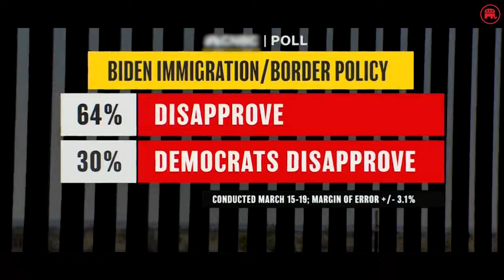Americans know Joe Biden will NEVER secure the border